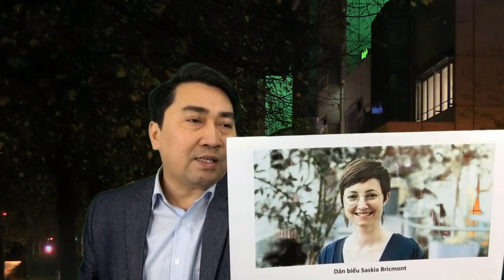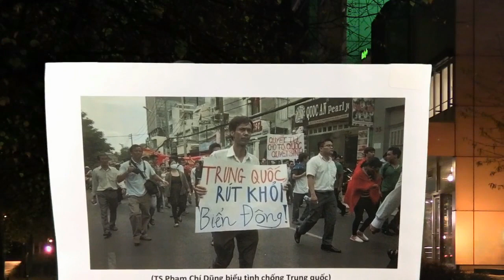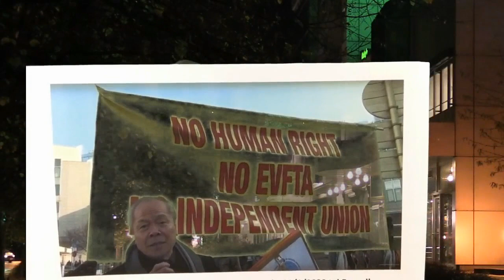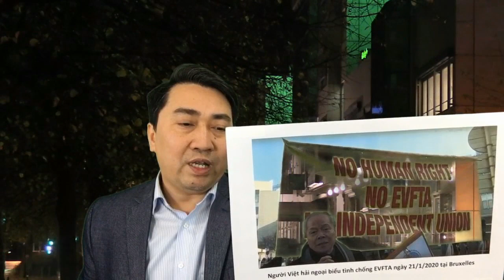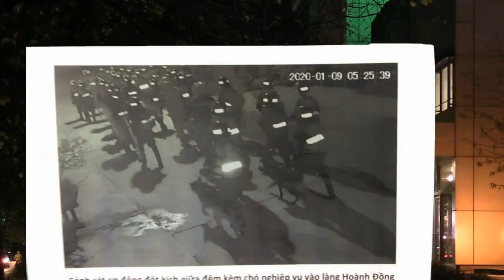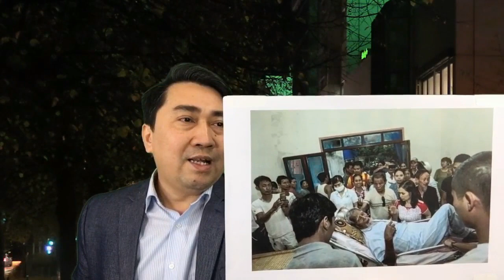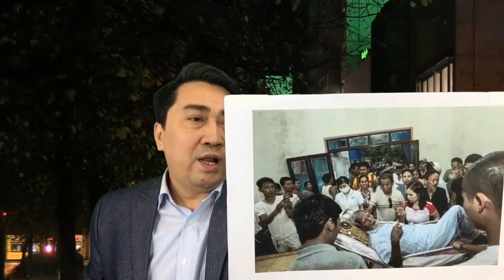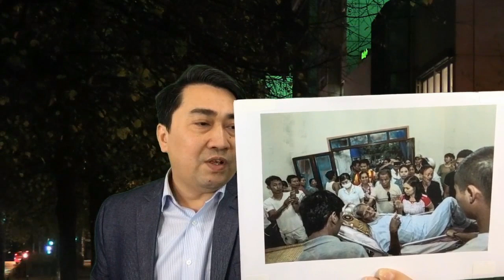Đàn áp Đồng Tâm – Trọng, Phúc “dọa” Công đoàn độc lập?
Tiết lộ từ Đại tá An ninh VN: Vì sao Phú Trọng muốn triệt hạ cụ Lê Đình Kình